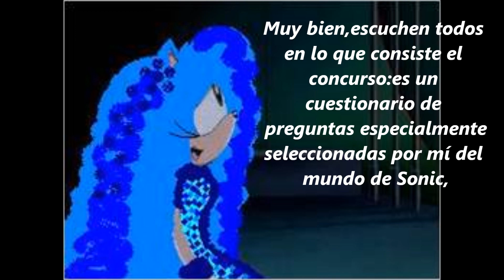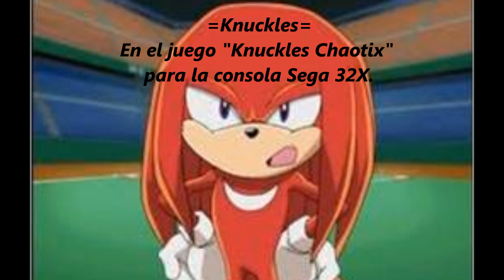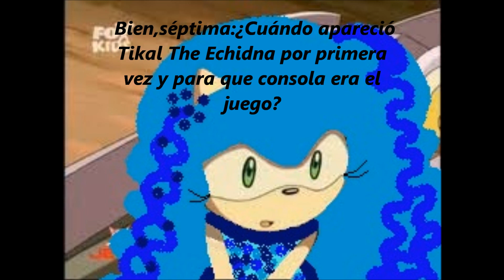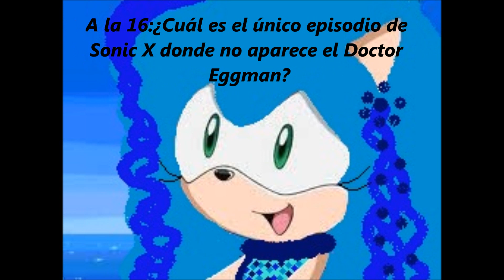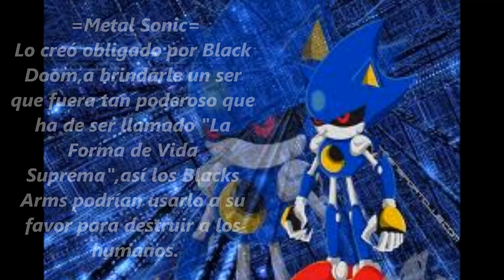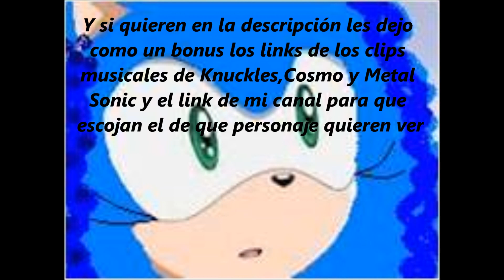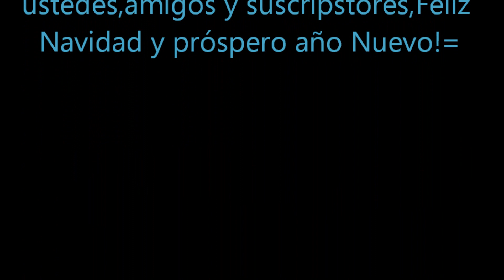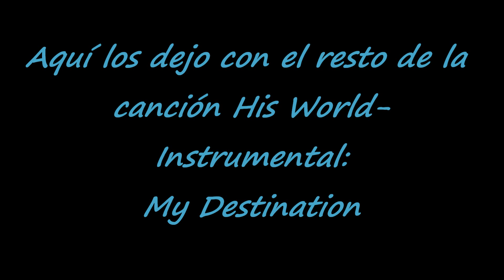Dedicado a todos los Fans de Sonic The Hedgehog:Especial de fin de año 2012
Hola a todos los fans youtuberos de Sonic The Hedgehog!Ya terminando el año 2012 se me ocurrió dejarles este especial que consta no sólo de el especial musical de Navidad(que lo subiré y lo pueden buscar en mi canal),sino también este concurso que se me ocurrió,si eres un gran fan de Sonic seguro sabrás quien acertó en cada pregunta,pues necesito tu ayuda para descubrir al ganador,tienes hasta el 31 de Diciembre de 2012 para mandarme un comentario en mi canal o si quieres puedes enviarmelas por gmail: con tus respuestas para que ninguno de los otros participantes puedan verla,de esta manera
1ra pregunta-"nombre del personje que acertó"
2da pregunta-"nombre del personaje que acertó"    y  así consecutivamente y si respondes completa y correctamente la pregunta especial tendrá un valor de una que hayas contestado erroneamente!El 1ro de Enero 2013 los chicos sabrán quien de los 3 ganó ya que subiré un video con el ganador,las verdaderas respuestas y el usuario de Youtube que cotestó la mayor cantidad de respuestas correctas!Como les prometí en el video aquí les dejo los links:
Salu2 y gracias por participar!!!